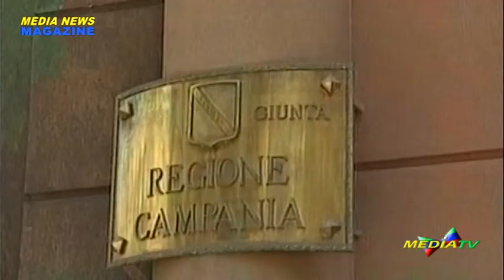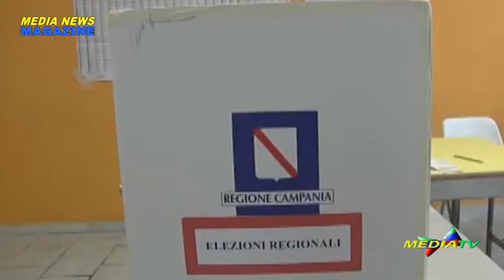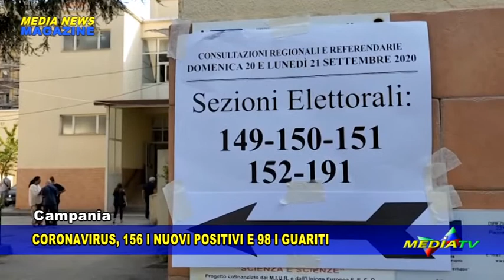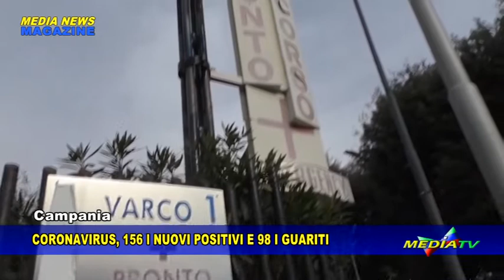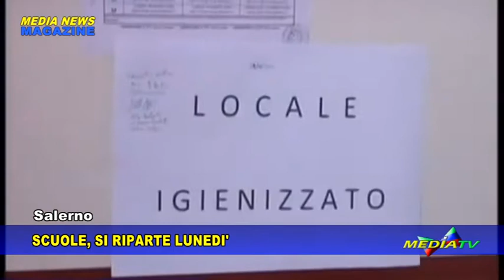Medianews magazine 23 settembre 2020